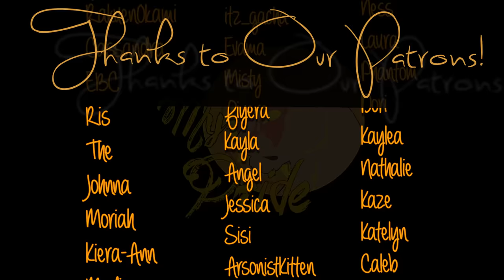My Pride: Episode Four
In which Nothing makes a stupid choice because she's mad at her gf. Please make sure to leave us a comment to let us know what you think of our show!

(Also, I messed up the first bit of the credits and if it were anybody else's name I'd re-upload but it's mine so... shhh... it's fine...)

HARK, ANOTHER MISTAKE -- I'm so sorry to LionBoyTank who the character at of "Sage" belongs to in the credits, I confused their name for somebody else's!

We were asked to remove our original thumbnail, and we've replaced it with one done by @pixelsparrow on insta/twitter! Thanks so much for stepping in when we needed you Pixel, we love you!!

The No-Mane designs belong to:

Root by Patronust
Stub by Lucler_lucifer
Meadow by Silverkitsu
Scruffy by Tacothechubbylizard

Thanks so much again to our contest winners and everybody who submitted a design for our No Mane band! There will be more OC contests like that very soon and we're excited to see what you come up with next!

Also if you loved Tangle and want to hear more stuff his VA does, here's a new podcast he's making and it's really cool

If you want your fan art featured in the credits, please submit it on Facebook, Twitter or instagram by tagging us and using the hashtag myprideseries !

HUGE THANK YOU to our musical partners, In The City! They composed all the music in this episode AND created the gorgeous credit theme! Check them out!!

My Pride was produced with the support of the IPF and Ontario Creates.